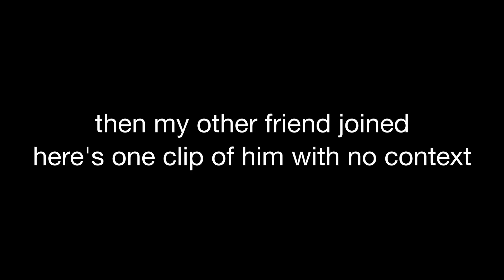the start of a painful journey to get all advancements in Minecraft 1.16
merry xmas

second video coming soonish

Send me music you think would work well in my videos!